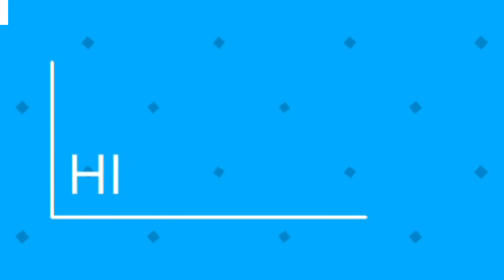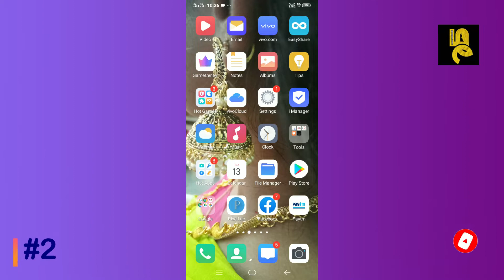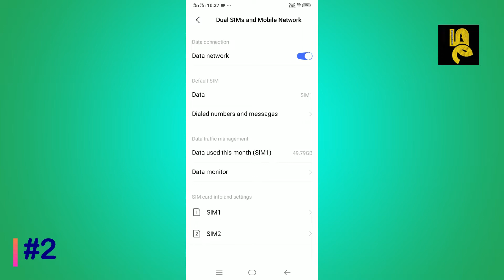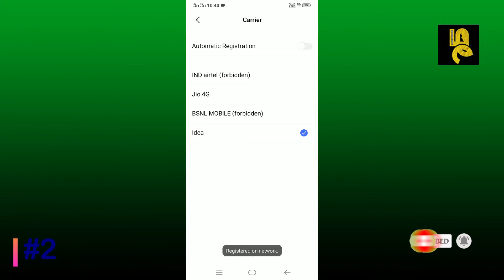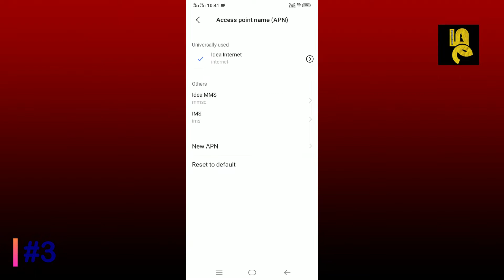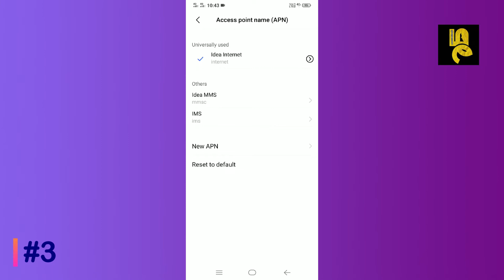How to Increase Your Internet Speed TAMIL(2021)|Airtel,Jio,Idea Networks speed increase Only 3 step.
Support Panu machi!!!

How to Double your Internet Speed with APN , Setting
We will see both Mobile network like JIO , Airtel , BSNL , Vodafone and Wifi too ,